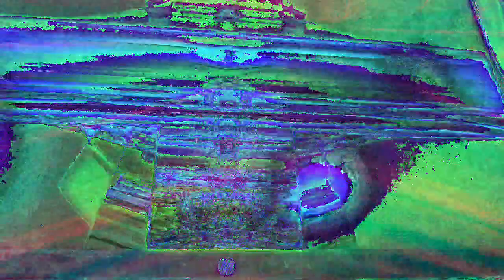Movie 22 12 08 23h51m38s the ten minute video collection of uploads. *Photosensitivity Warning*